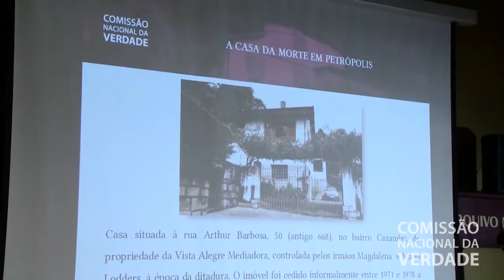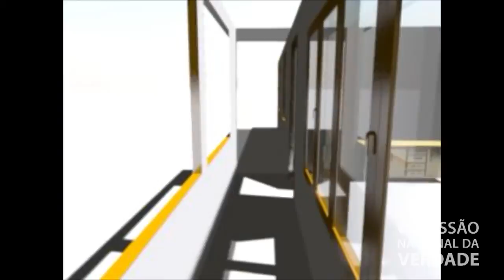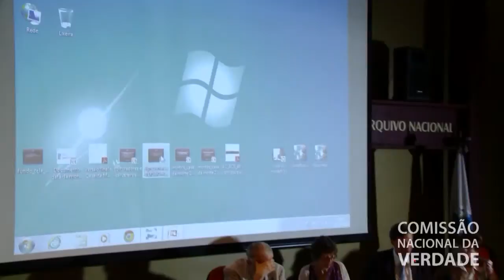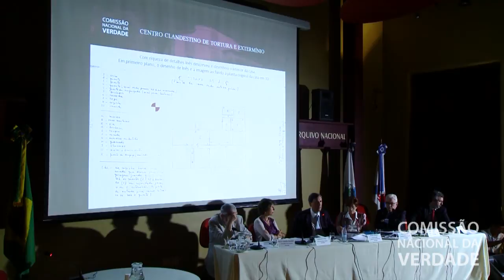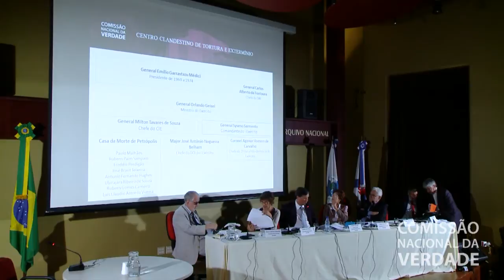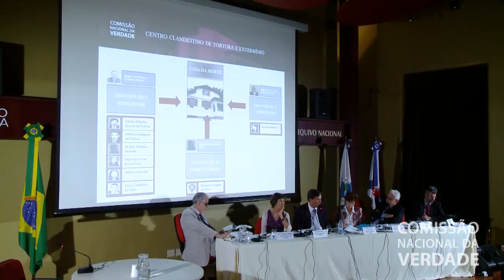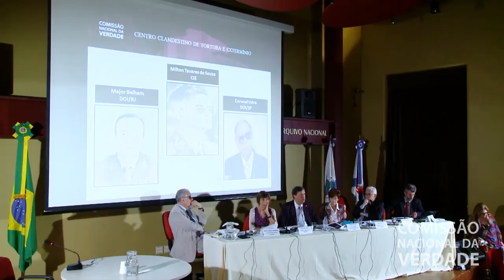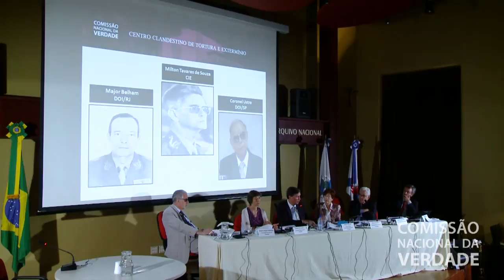Audiência sobre a Casa da Morte de Petrópolis: Apresentação do relatório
A Comissão Nacional da Verdade realizou na última terça (25/03), no Arquivo Nacional do Rio de Janeiro, audiência pública sobre a Casa da Morte de Petrópolis.

De acordo com as investigações da CNV, a Casa da Morte era parte vital da atuação dos DOI-Codi do Rio, Recife e São Paulo, que lá torturaram presos.

Data: 25/03/2014

Edição: Thiago Dutra Vilela (CNV)
Vinheta: Thiago Dutra Vilela (CNV)
Arte do canal: Paula Macedo e Isabela Miranda (CNV)